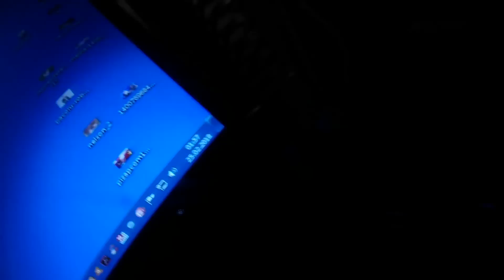DRAGOBETE LA MIEZ DE NOAPTE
►IBAN EURO: LT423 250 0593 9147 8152
►BIC SWIFT: REVOLT21
►IBAN LEI: RO93 BREL 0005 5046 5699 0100